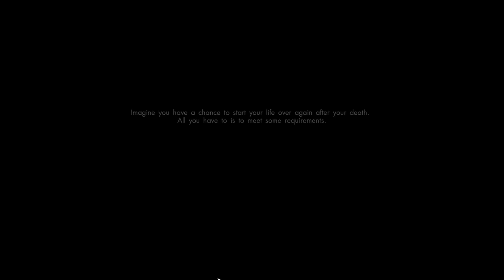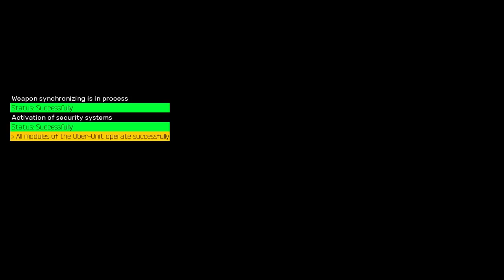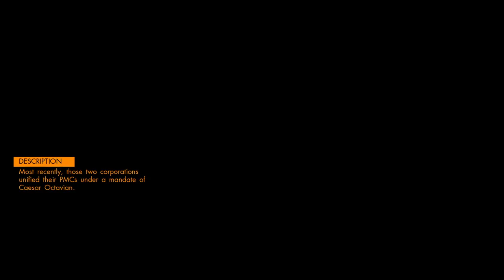Orange Cast - Sci-Fi Space Action Adventure First Look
Orange Cast Sci-Fi Space Action Adventure Game

Orange Cast, An interesting if odd Action Adventure game showing off some really nice use of the Unreal Engine but rough around the edges overall probably making it come out an interesting game though coming up a little short overall.